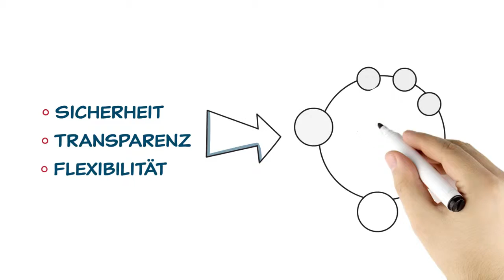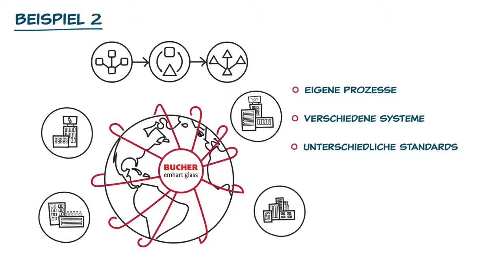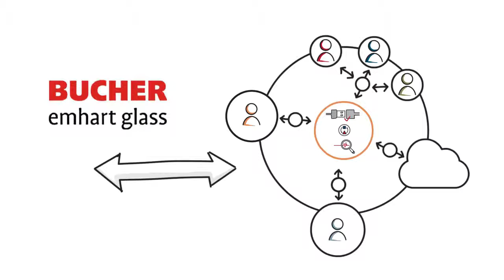clavis IT Success Story - Bucher Emhart Glass - Integration (V2)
Referenz Story von clavis IT, bei Bucher Emhart Glass.
Danke der Nutzung des IBM Integration Bus wurden zahlreiche Integrations-Themen schnell und elegant gelöst.